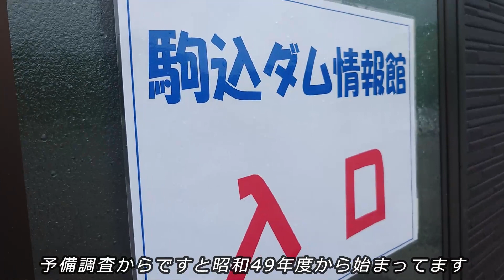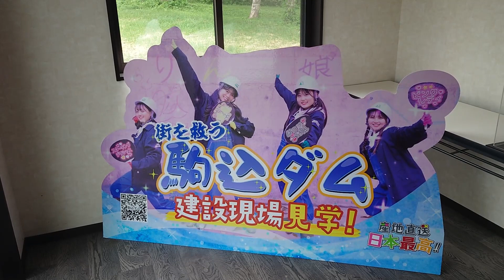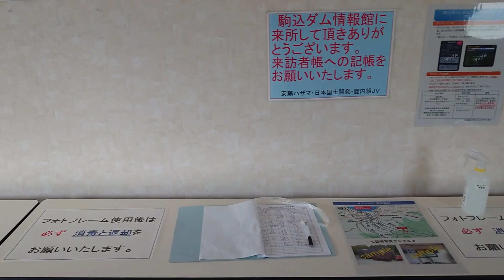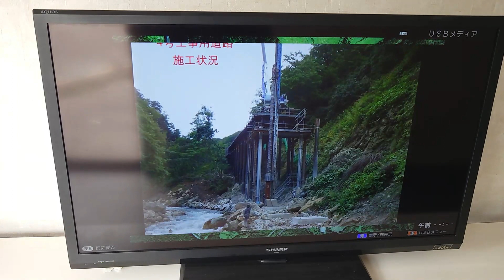駒込ダム情報館見てきた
駒込川は、堤川、横内川、合子沢川、牛館川からなる堤川水系の右支川にあたり　北流して堤川本川に合流したのち陸奥湾に注ぐ、流域面積107.3km2、流路延長32.2kmの二級河川

完成している下湯ダム、横内川多目的遊水地と併せて堤川水系治水事業の一環を成すものとして計画される。

昭和49年予備調査着手
2019年着工 2031年完成予定

詳細は県のHPへ
駒込ダム建設事業

なにかの参考になったり、何かの役に立てれば嬉しいです。

質問疑問アドバイスなど、ありましたら コメント欄にお願いします。
できる範囲で追加動画をアップ致しますので。
奇跡的に たどり着いて見てくれて ありがとうございます。

グッドボタンも是非お願いします。＾＾/